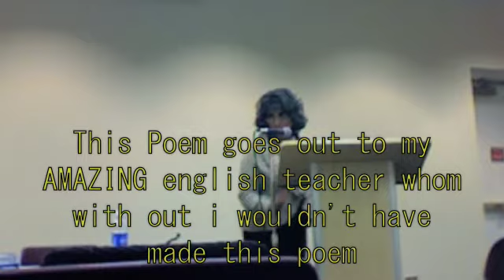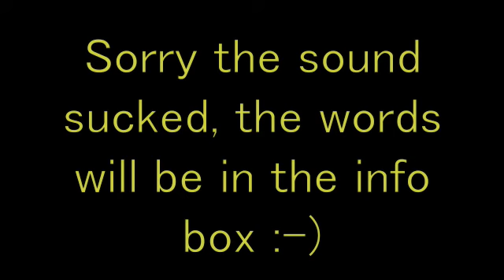One Eye Poem By Kyle Anne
People always seemed amused
When I walk down the street so immune
They look at me with such curiosity
They look at me, you think it would bother me
But the truth is, its all an act
The truth is, that I hate the fact
That every person stops to stare
Sometimes I wonder if Im really there
What is it that they see Mick Winooski
Or simply me
Just because I have one eye
Doesnt mean I dont see you spy
Doesnt mean that one eye cant cry

ⓒ2008,KyleAnneGrendys